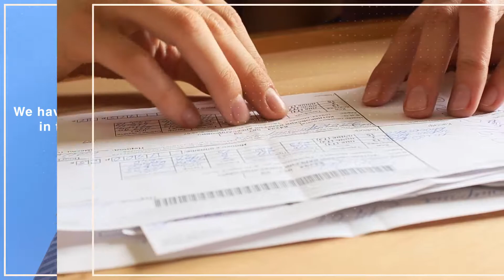High Value LLC & INC Check Cashing in Coon Rapids & Brooklyn Park & Fridley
- Do you a place to cash your check? We specialize in turning that slip of paper into paper bills in your hand! We cash all valid checks with no bank holds or unnecessary turndowns.
We can help you with all of the following check types:
- Payroll and Government
- Business and Corporate Checks (checks written to your company, LLC, INC, etc.)
- Handwritten Checks
- Insurance Checks
- 401k and Stock payout checks
- Personal Checks
- Checks over $5,000!!
- Money Orders
Did your grandma insist on writing you a check for your birthday money this year? Cash it here!
Did you forget to put your account number on the tax return form and now you're getting a paper check for that refund you’re eager to spend? Cash it here!
 Are you a landlord with a money order from a tenant that refuses to use direct deposit to pay for rent? Cash it here!
So If life throws all kinds of different scenarios between you and your money, our staff at Your Exchange has you covered with the best service and competitive rates.